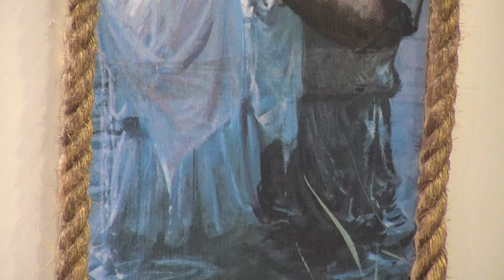Santa Misa -Martes 31 de Agosto de 2021-